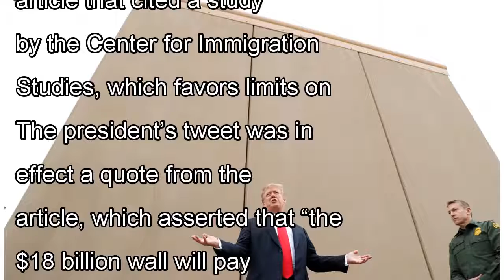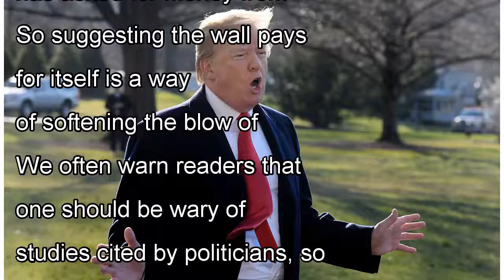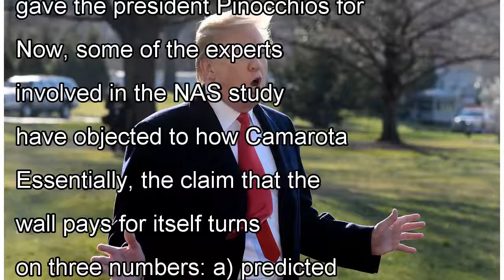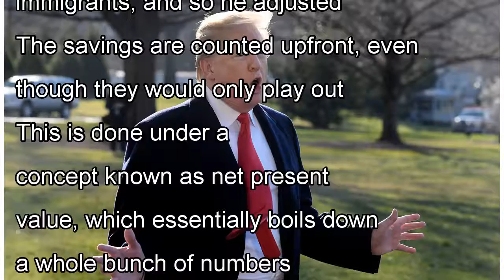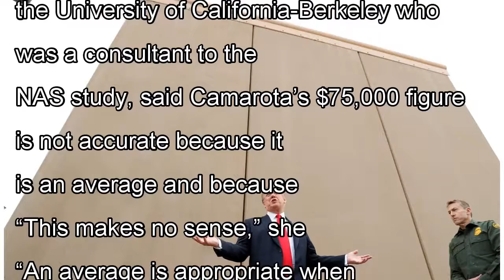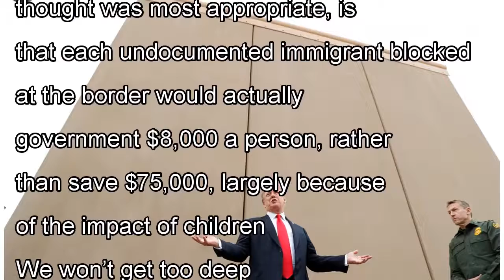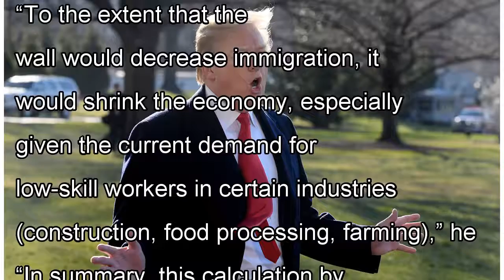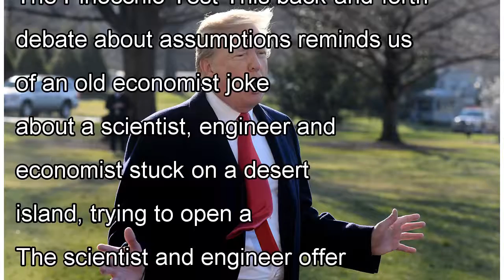Does President Trump’s border wall pay for itself?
“According to the Center for Immigration Studies, the $18 billion wall will pay for itself by curbing the importation of crime, drugs and illegal immigrants who tend to go on the federal dole.” — Pres...